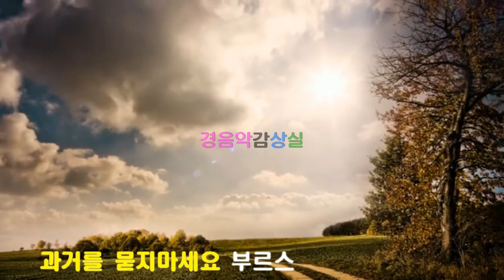과거를 묻지마세요, 부르스, 전자올겐 경음악